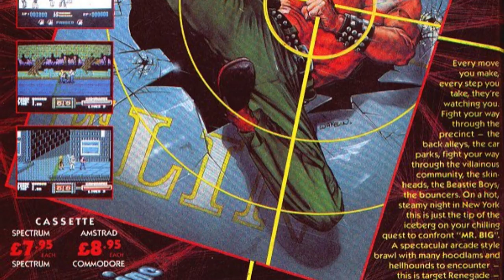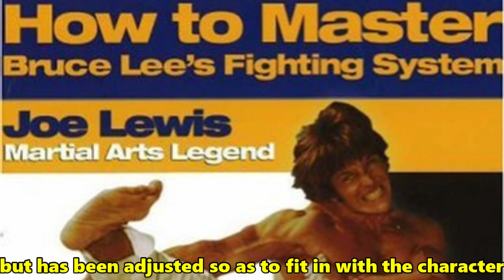TARGET: RENEGADE | Commodore 64 (1988)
Target: Renegade, for the Commodore 64 - and Mr. Big is back in town, this time he's captured your brother! He's being held at Big's Pig Pen which is located on the upper side of town. The problem is, every gang in the city is out looking for you. It is now up to you to beat the odds and rescue your brother.

You start the game armed only with your fists, and along the way there are some additional weapons to be found such as baseball bats or garbage cans. Gameplay is an arcade style side scrolling action game for one player!

🕹️Thankyou for your continued support!!🕹️
00:00 Introduction
00:16 Wheres The 2 player option!?
00:33 The Storyline
01:17 The Gameplay
01:51 The Cover Art
02:20 Renegade III
02:41 My Thoughts